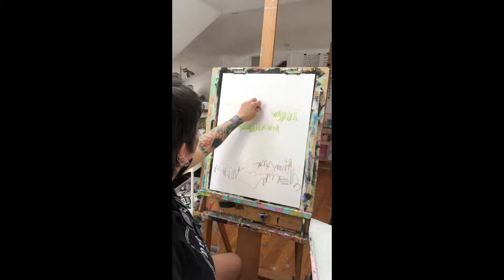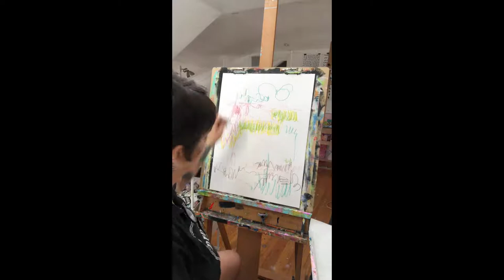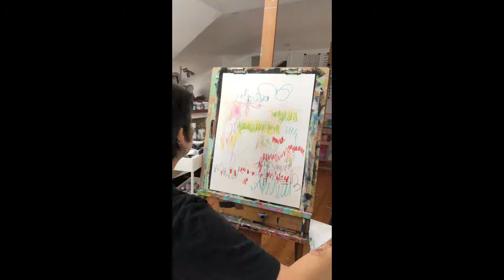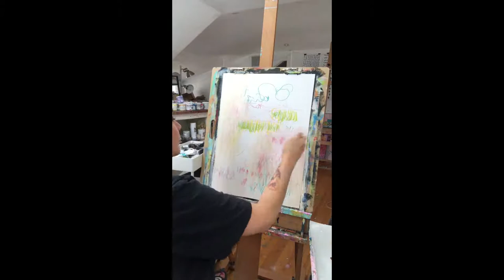Sunny floral on paper tutorial